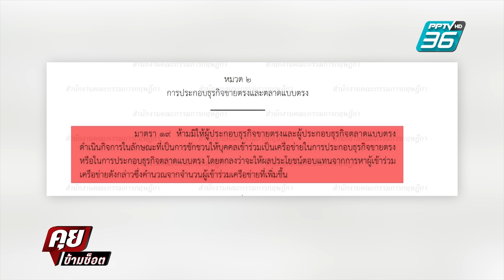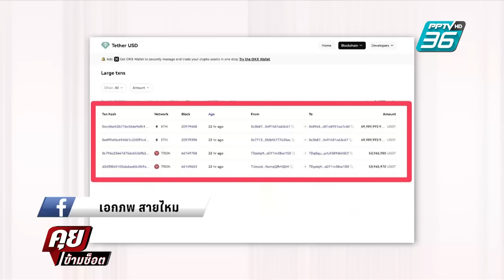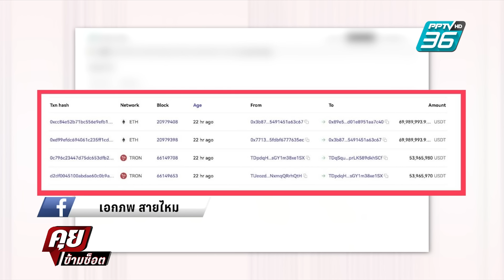Exclusive Talk | วัดฝีมือตำรวจ "บอสพอล VS เทวดา" พลาดตรงไหน ? | คุยข้ามช็อต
ทนายไม่ยื่นประกันคล้ายบอสหลายคนก่อนหน้า ไม่รู้จะเดินเกมไหน จับตาปลายทางหลายหน่วยทำคดีบทพิสูจน์ ว่ากฎหมายใหญ่กว่า “เทวดา”? หรือไม่
ติดตาม “ExclusiveTalkคุยข้ามช็อต” ทุกจันทร์-ศุกร์ เวลา 17.30 น. ทาง PPTV HD 36 และย้อนหลังทาง YouTube และ Website PPTV HD 36